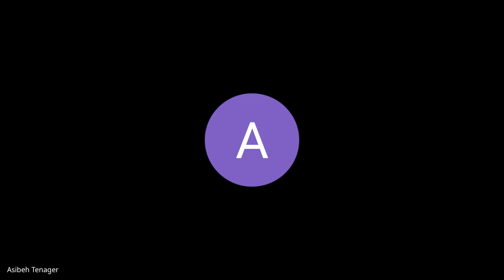Kifiya AIM 2 - Week 9 day 2 - Stand Up